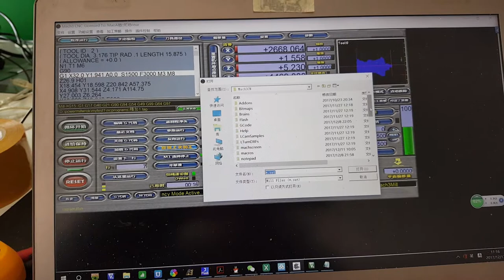nMotion full screen switching operation demonstration